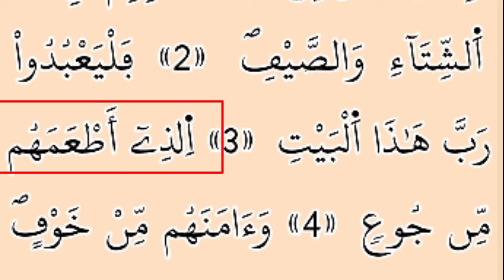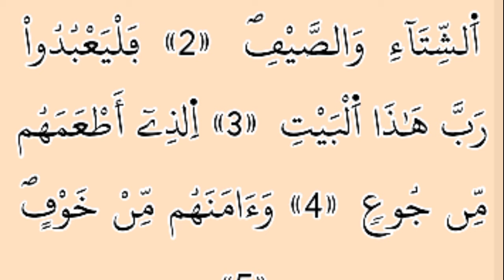COMMENT APPRENDRE À LIRE SURAT QURAYCH FACILEMENT GRATUIT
106. QURAYCH
Préhégirienne, révélée après la sourate des "Figues". Elle compte
4 versets. Son titre est tiré du premier verset.
C'est une invitation aux Quraych à adorer Allah en reconnaissance
des bienfaits cités.
Au nom d'Alah, le Clément,
le Miséricordieux.
1. Eu égard aux habitudes des
Quraych,
2. leurs habitudes d'effectuer| Q
des voyages dhiver et d'été,
3. qu'ils adorent donc le Scigneur
de cette Maison [la Ka'ba)
4. qui les a préservés de la famine iN
et les a sécurisés contre tout péril!